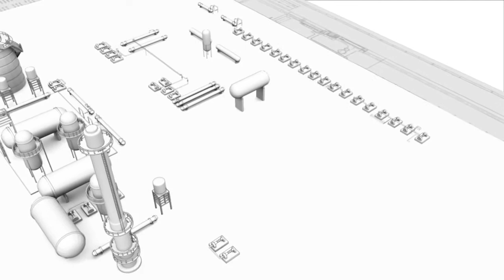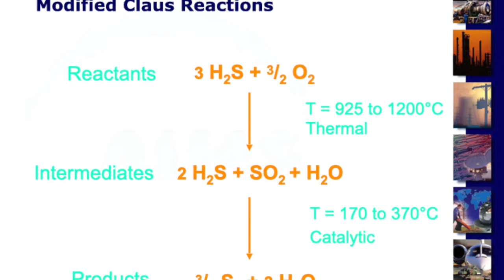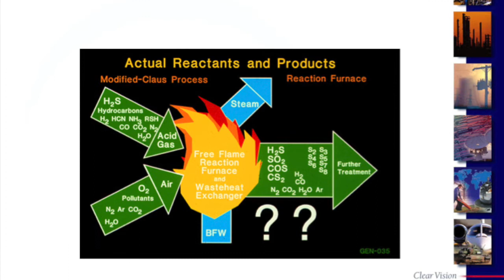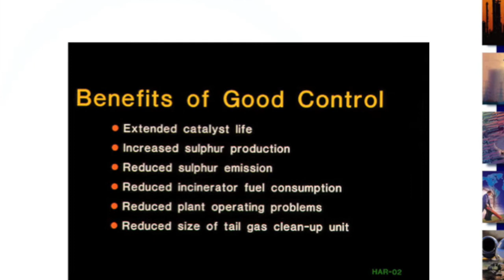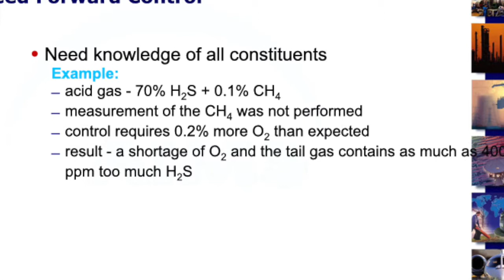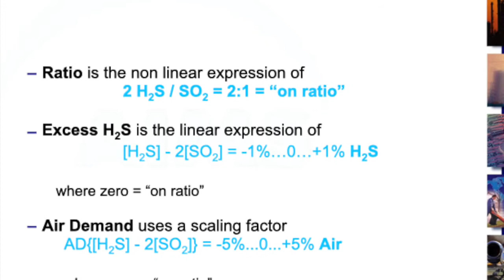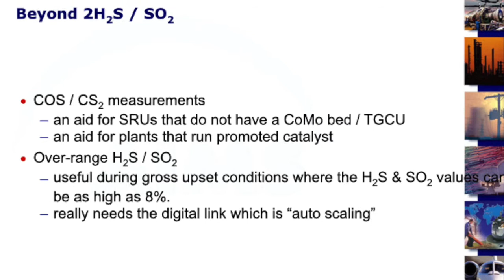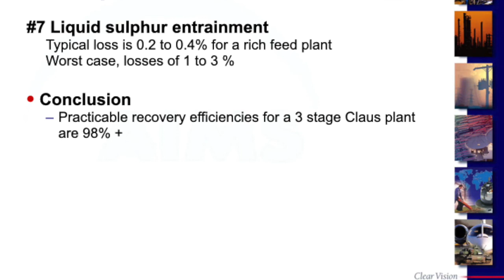Sulfur Recovery Process And Analyzers The tail gas treating unit,Oxidizing unit,sulfur recovery unit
Sulfur Recovery Process And Analyzers
The tail gas treating unit converts the small amount of sulfur compounds     less than 5%, which were not converted in the sulfur recovery unit SRU, into hydrogen sulfide H2S and recycles it back to the SRU for additional processing.The remaining gas vent gas is sent to the thermal oxidizing unit.